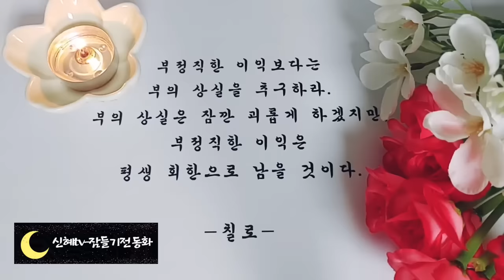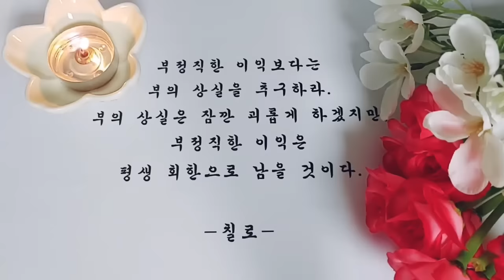⭐️듣다보면 잠드는 동화 모음⭐️/욕심많은 노파/중간광고없음/전래동화/옛날이야기/동화/잠자리동화/오디오북/수면동화/신혜tv/설화/민담/ASMR/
업로드했던 1시간영상을 모은 3시간모음 영상입니다.~^^♡

인트로,인사-(0:00)
욕심많은 노파 외-(00:23)
 이야기정리,의견-(2:58:40)

첫번째 이야기에서 왈리다드는 요정의 도움으로 큰 부자가 되었지만 모든것을 버리고 다시 풀을 베는 가난한 노인으로  돌아갑니다.
반지 선물은 시작으로 왕과 왕비와 선물을 주고받으면서 엄청난 재물을 가질 수 있었음에도 많은 선물을 받을 때마다 오히려 괴로워 했습니다.
행복은 물질적인것에서  오는것이 아니라는것을 아마 알고 있어서 일겁니다.
오늘도 좋은꿈 꾸시고 편안한 잠자리 되시길 바랍니다.